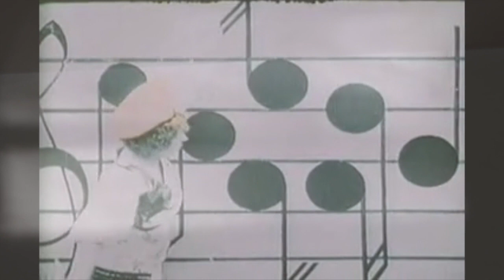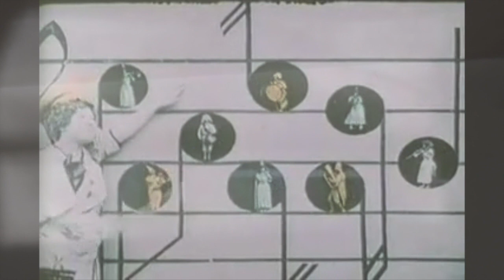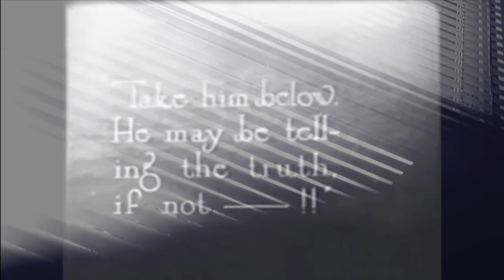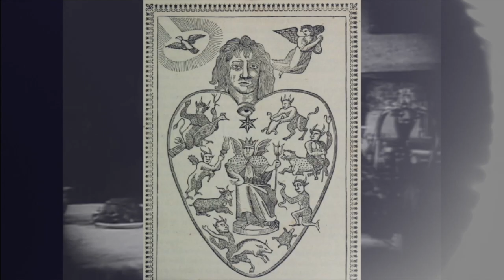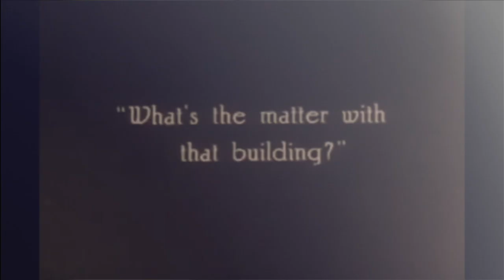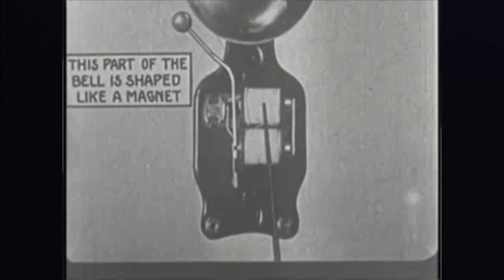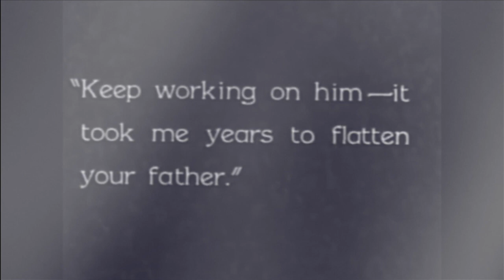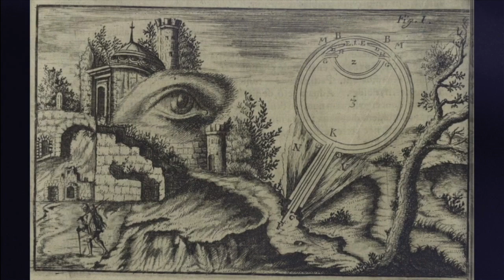ici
a muso-libro-voco-viso coronicle
/// eh? blethering ape \\\
art VI : contexnt
1981 : 2021

authoring program
book of names
tell us all about your monsters
the leaf
not a word
dimension 4
the drug
short man’s complex
pass through the eye of a camel
echo charmer
individual differences
reason and a rhyme
are you my happiness?
a nice childhood
linking back
credits

blethering ape

// voices and readings //
blethering ape / family / friends / robert sapolsky

// visuals //
family videos and albums / chloë bell / archive.org